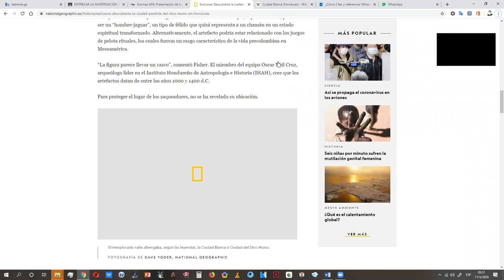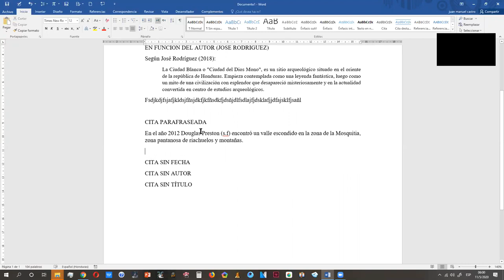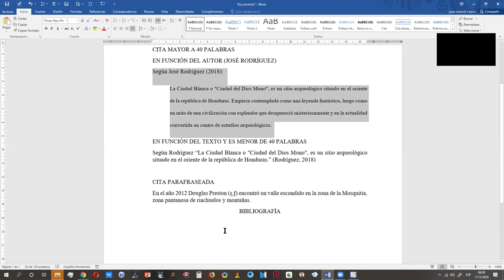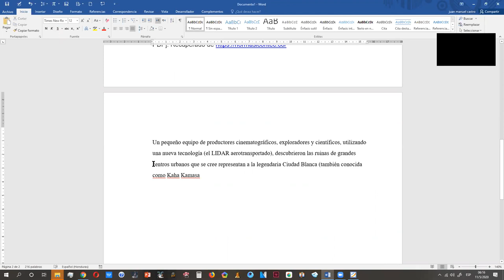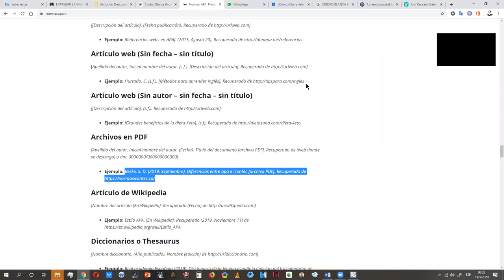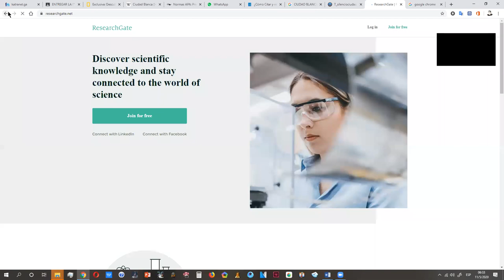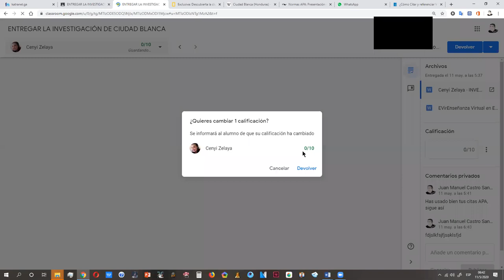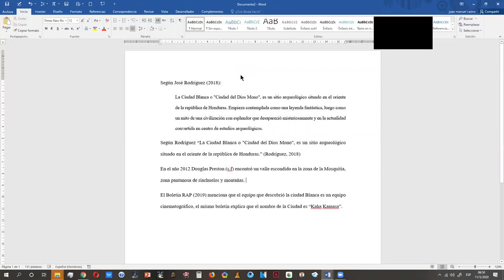APRENDER A CITAR CON APA UMH